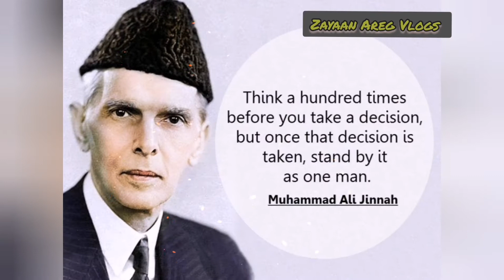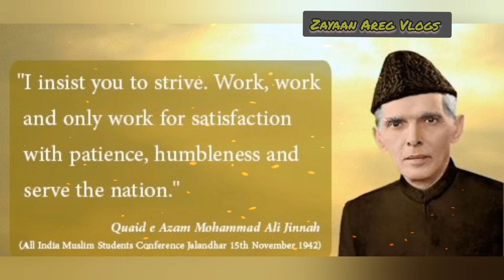Quaid e Azam| Muhammad Ali Jinnah|Founder of Pakistan || 74th Death Anniversary | Zayaan Areg Vlogs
Aye Quaid e Azam Tera Ihsan hai|| Milli Naghma || Yun di Hamain Azadi | Zayaan Areg Vlogs